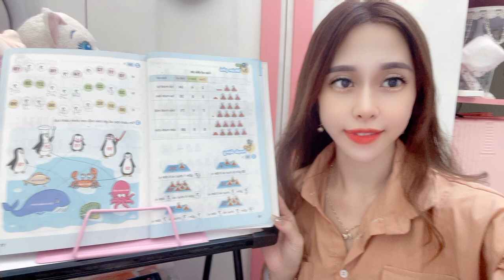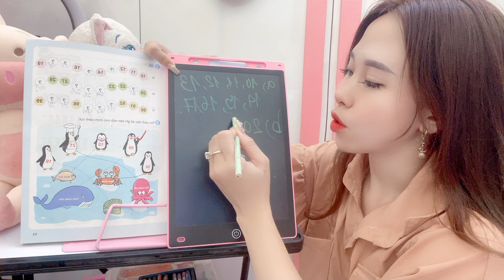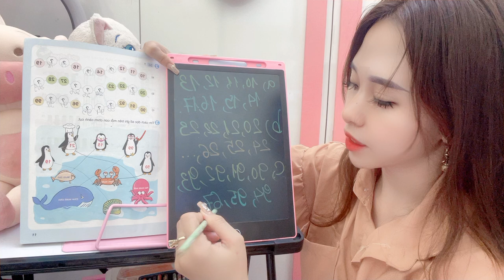Today I will study with you about dolphins